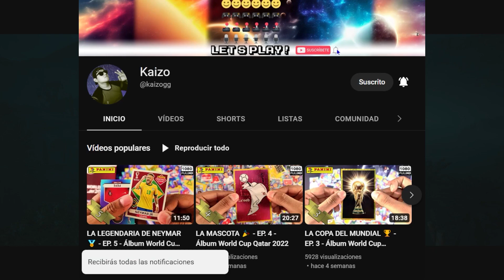EQUIPO GHOST - EP. 9 - Call of Duty: Modern Warfare 2(Campaña)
Call of Duty: Modern Warfare 2​​ ​​es un videojuego de acción en primera persona desarrollado por Infinity Ward. Es la sexta entrega de la serie Call of Duty y sucesora directa de Modern Warfare, cuarto de la serie.​ Salió a la venta el 10 de noviembre de 2009 y fue distribuida por Activision.
-Wikipedia

Información
Plataforma: XBOX Series X
Resolucion: 1080P 60FPS
Capturadora: El Gato 4k60 S+